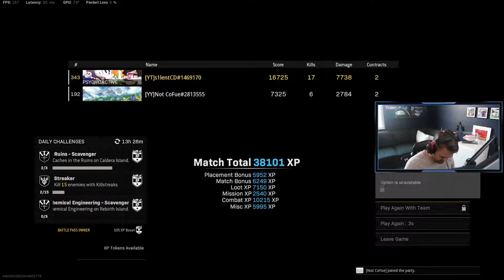Short Saturday Stream || Now Streaming on YOUTUBE! || Sponsor me Goat Fuel || !socials